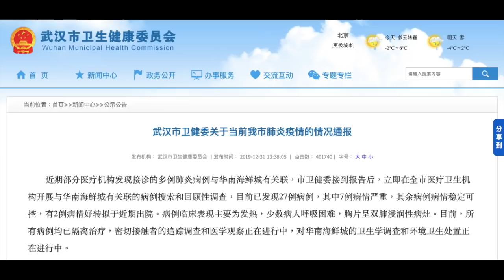[有博士名，有博士腦？] 評：理工大學博士鍾劍華